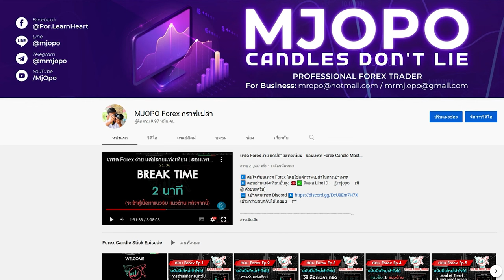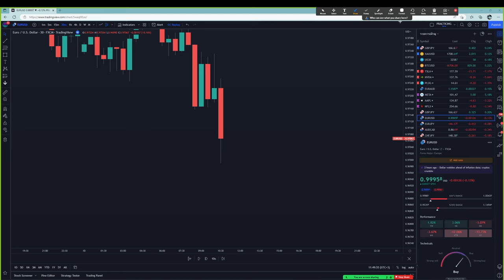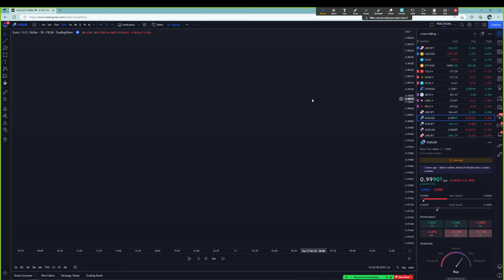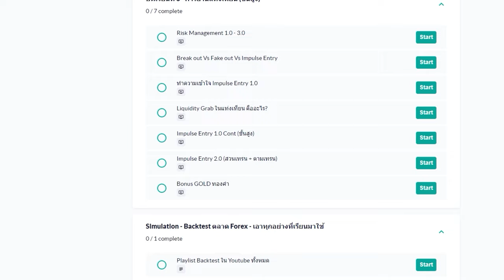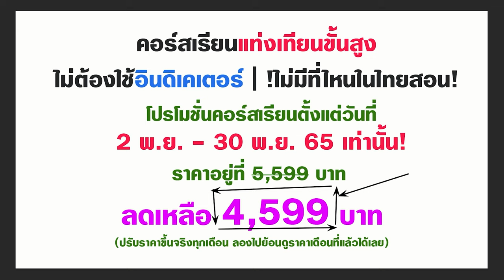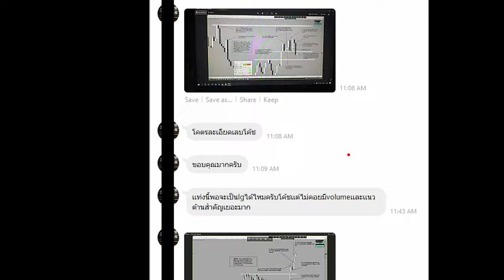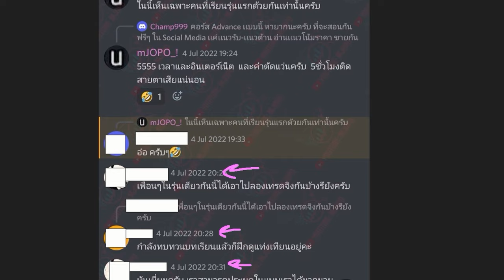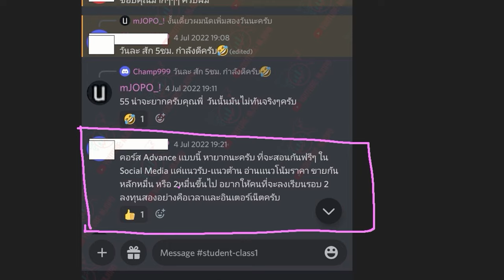Wick Fill | 1 ในศาสตร์แห่งแท่งเทียน ที่ควรรู้ - สาย PA ห้ามพลาด